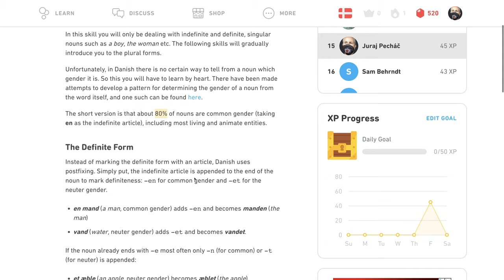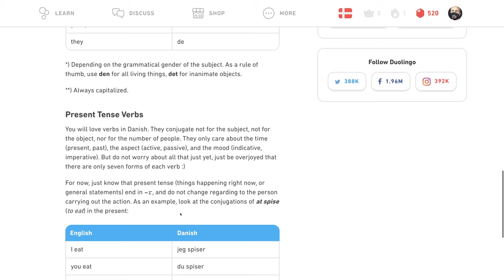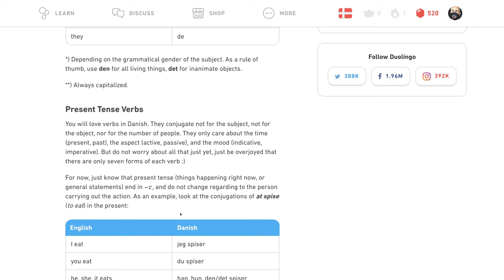♍️ Základy 1 - Tipy - Dánsky s Yetim